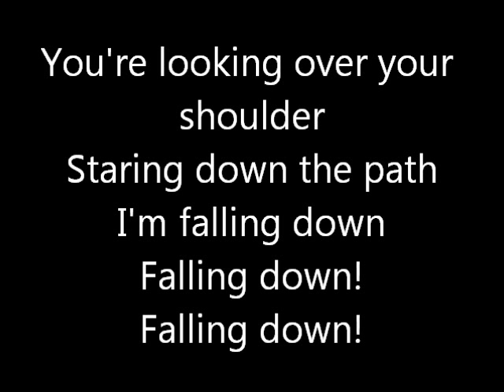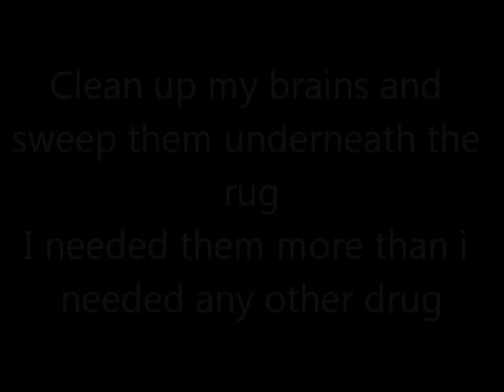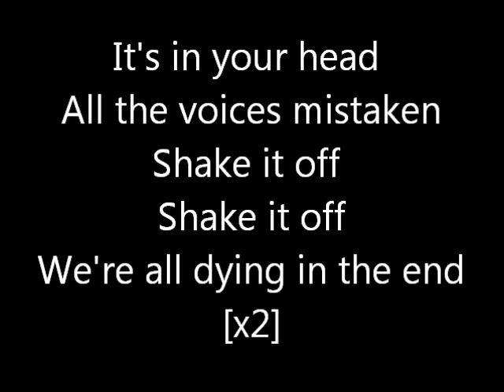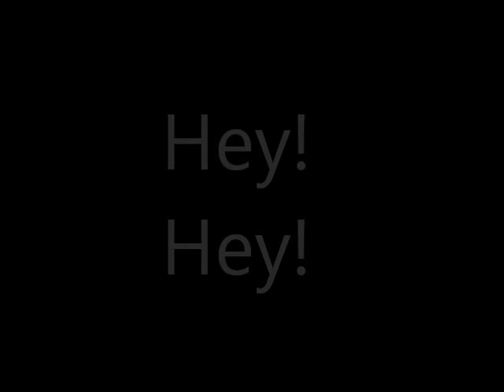Atreyu - falling down lyrics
Atreyu - falling down (lyrics on screen)  Hope you all enjoy it! :D